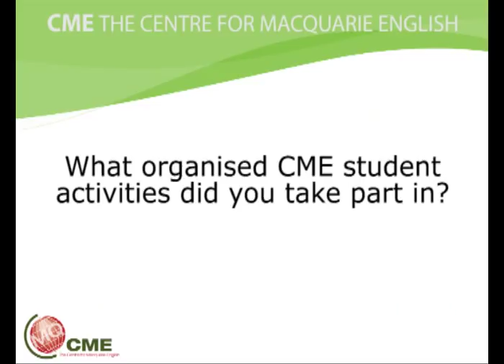The Centre for Macquarie English - Student Testimonial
CME is the English Language Centre of Macquarie University Sydney and is one of the largest English language centres in Australia.

CME offers a range of discipline-specific university entry English preparation programs, approved by Macquarie University and SIBT, so students can choose the English program that best suits their study plans. Academic English and General English courses, as well as StudyTours, are also popular programs at CME.

CME is one of the largest IELTS Test Centres in Australia, and we provide IELTS Online and IELTS Intensive Preparation Programs to prepare students for the IELTS test.

By studying English at CME in Sydney, you will experience much more than an excellent English learning environment. CME is committed to helping you enjoy your international study experience in Sydney, Australia.